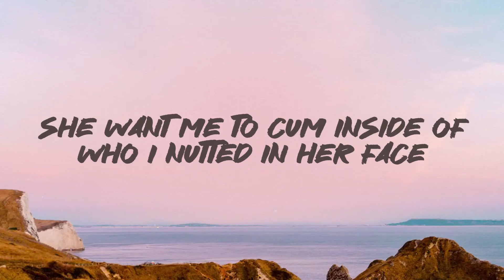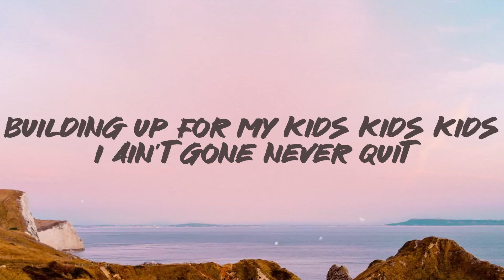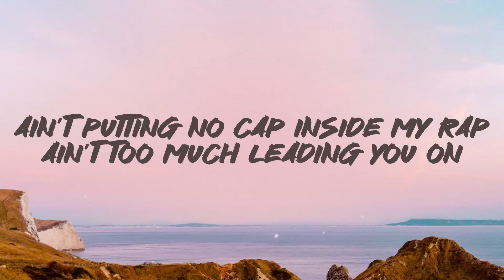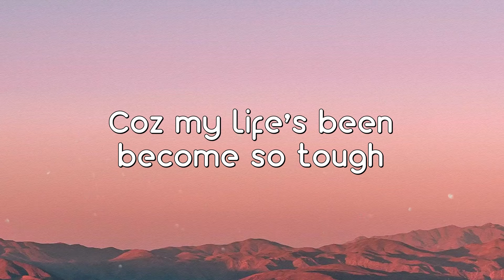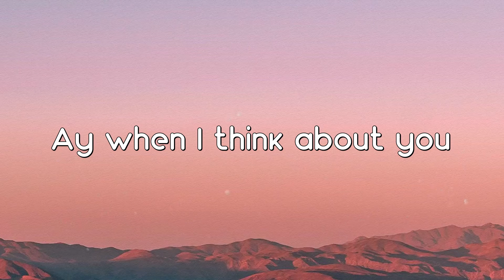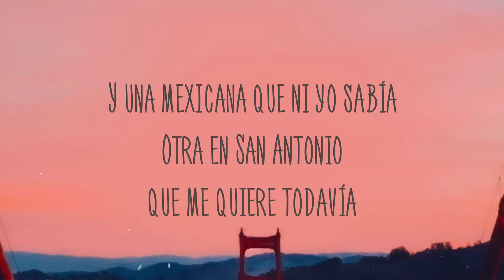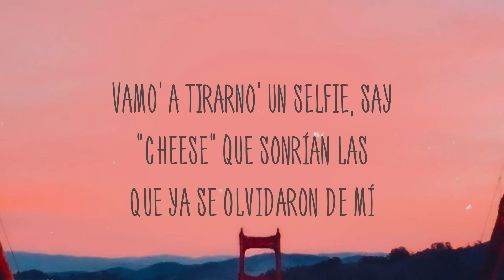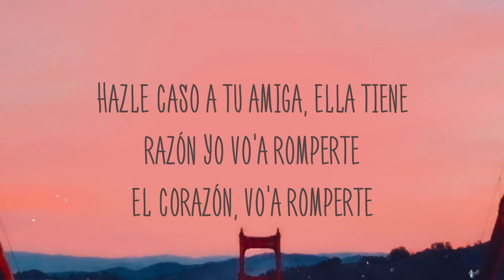Right On - Lil Baby [Lyric Music] 💥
Right On - Lil Baby [Lyric Music] 💥  Right On - Lil Baby [Lyric Music] 💥